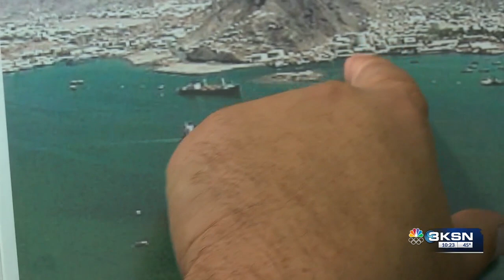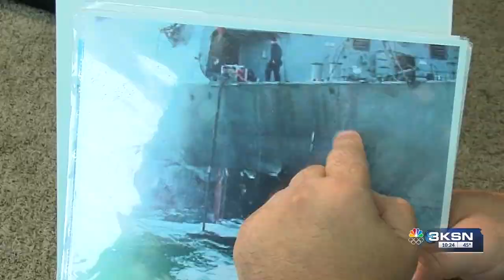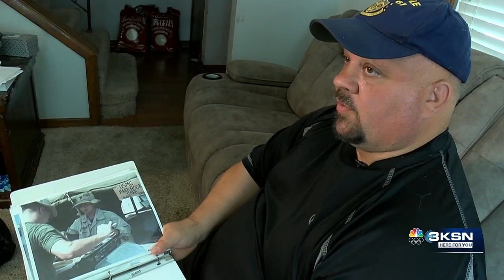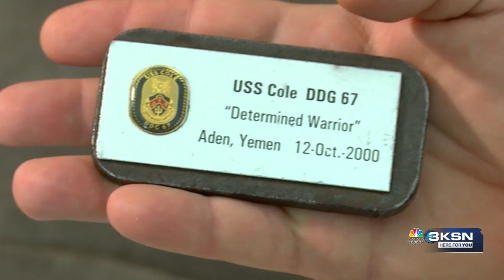Veteran Salute: Ken Bower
Navy veteran Ken Bower was a gas turbine specialist on the USS Cole on that fateful day in Yemen when a local boat pulled up next to the destroyer.